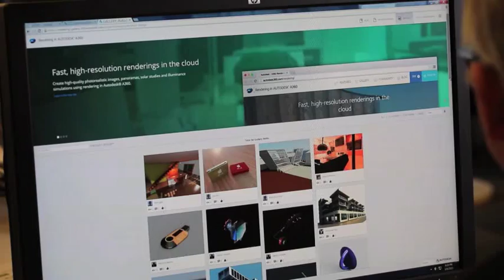Licencování Desktop Subscription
Pronájem licencí Autodesk je pro malé, střední i velké zákazníky. Co o něm říkají naši zákazníci?